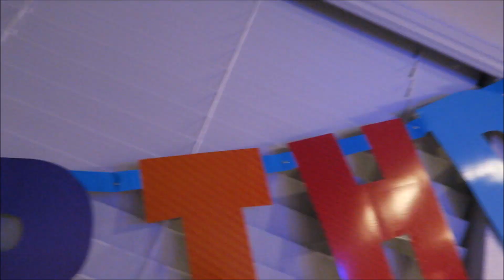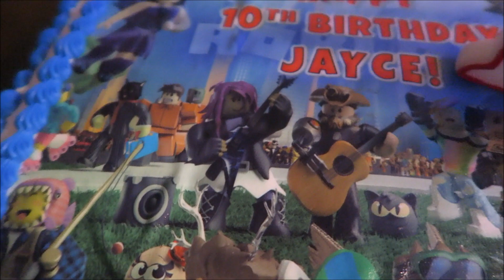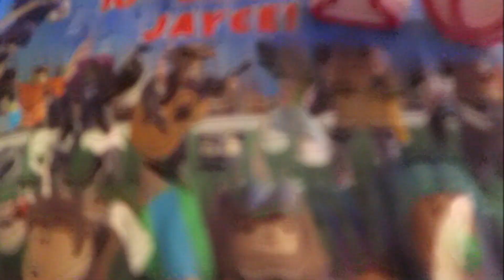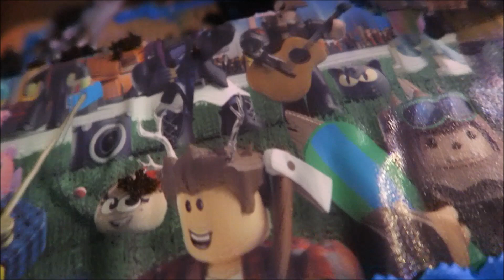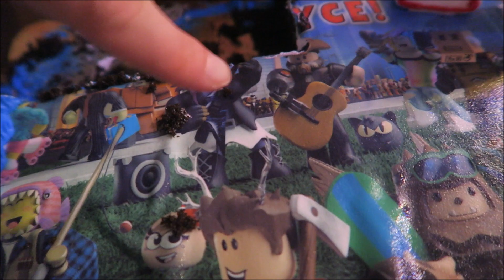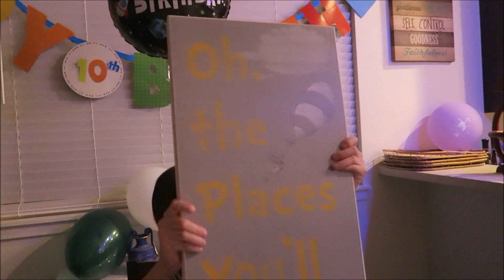Celebrating Our Son's 10th Roblox Birthday Surprise!🎂🎁🎉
👇👇👇READ HERE👇👇👇
This was recorded on January 2020, I finally able to edit and upload the video. Celebrating our son's 10th birthday!🎉 He wanted a Roblox cake+Roblox blind boxes, eat at Zippys, and wished for a special T-shirt in celebrating his decade of life. Did he get his wished? Watch and see what he got. I still have a lot of videos from the past months that needed to be edit and upload here, so please stay tuned for more videos in the future😊 We're currently staying home and social distancing at the moment, but will continue to post our previous recorded videos😀 Be safe and stay healthy everyone! Lots of Love to each of you from our family!❤️❤️❤️❤️